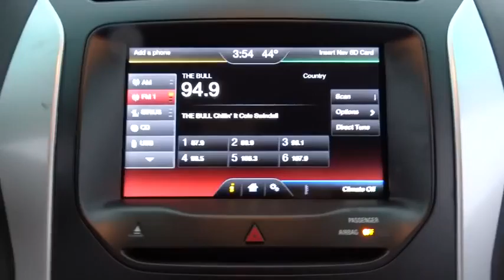2015 Ford Explorer Morrow, Atlanta, Stockbridge, McDonough, Newman, GA G5239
2015 Ford Explorer

6790 Mt. Zion Blvd